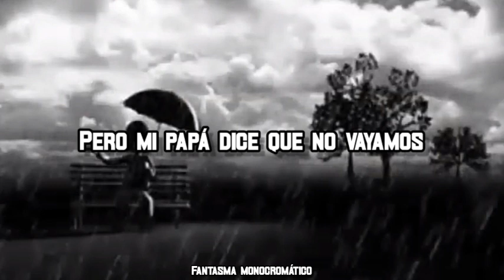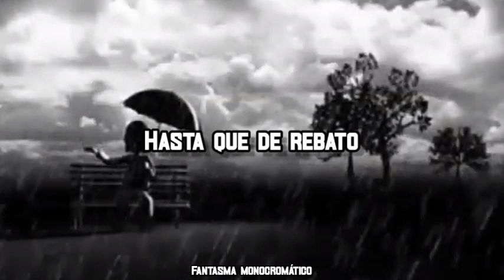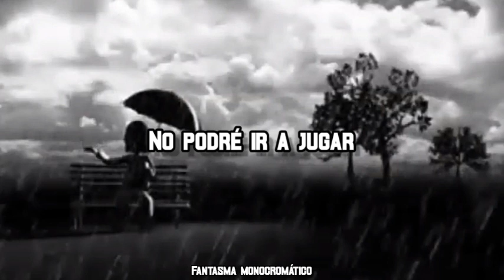Llueve sobre la Ciudad - los Pulentos; Letra